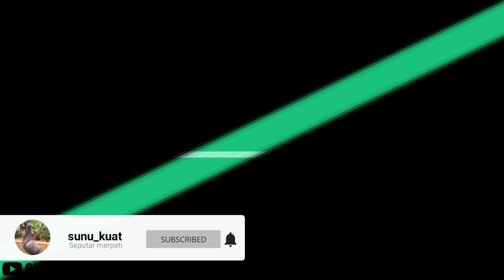AKSI BATALYON TEAM GECOL SPEED BANJAR NEGARA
Ok bro kali ini saya meliput di lapak SKY, CDN banjar negara kolong mejaan tentang aksi Batalyon team GECOL speed Banjar negara Pak imam

Sampaikan kritik dan saran yang membangun, bila ada yang mau request tentang seputar merpati, silahkan komen aja di kolom komentar.